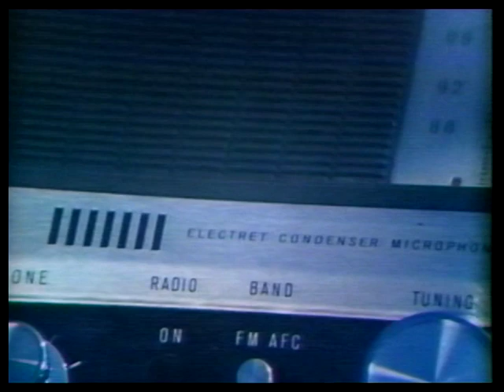John Lennon On Dick Cavett-3 1971 Complete & Uncut Part 3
This is the compete Dick Cavett show as it was broadcast in 1971. It includes all the original commericals and trim cuts not seen on any other version. Take a nostalgic trip back and watch the show as you would have on September 8th, 1971, almost 40 years ago. There are some short segments not seen before, so see if you can spot Mr. Klien and other familiar folks.